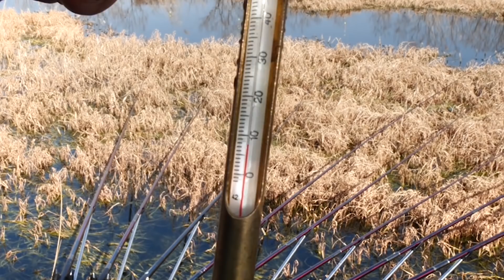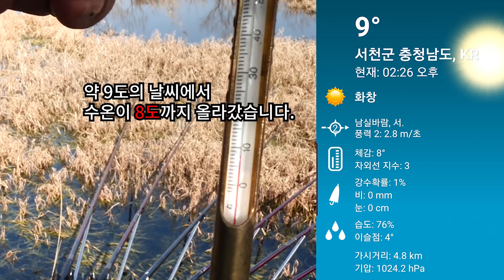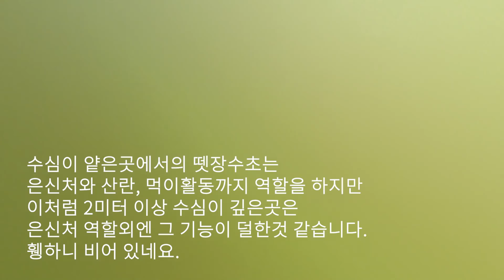수초 밑이 어떻길래 붕어들이 좋아할까? 수중촬영으로 들여다봤습니다.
붕어들은 수초 아래에 은신하고, 먹이를 구하고, 추위와 더위를 피하고, 산란합니다. 붕어들에게 수초는 생명의 풀이나 나름없는데요.
수초 밑이 어떻게 생겼길래 붕어들이 좋아할까요?
수중 카메라로 들여다봤습니다.
보고나니, 붕어들이 어떤 모습으로 은신해있을지 머릿속에 그려지네요.
충청남도 서천군 부사호 수로에서 1박2일 낚시하며 보낸 시간을 소개합니다.

시작 ~ : 오프닝. 수로 전체가 뗏장수초와 말풀로 덮힌 부사호 소개
1:45~ : 수온 측정
2:05~ : 말풀과 뗏장수초 수중촬영
              (굉장히 다른 모습으로 분포되어 자라고 있었습니다)
5:30~ : 딸어텐만들기
7:50~ : 그림같은 포인트 소개 및 슬픈예감의 시작
9:00~ : 놓친 대어 입질 대잔치
10:07~ : 다음날 아침. 얼음이 덮힌 수로
10:30~ : 꿩대신닭
12:05~ : 클로징

좋아요/구독/종 알람 설정 부탁드립니다 ^^

아침에 붕어 대신 발갱이 ...
포기는 배추를 셀때나... 다시